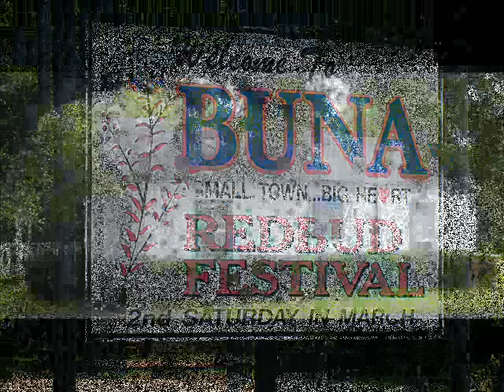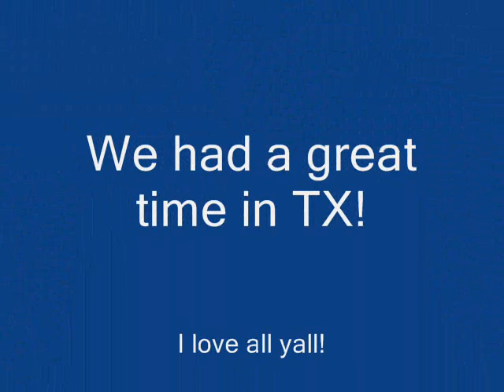Texas Vacation 2009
We went to visit my family in Buna Texas for our vacation. I hadnt seen them in two years. It was so good to see everyone!! OH, the last picture says six generations but it is only five, apparently I dont know how to count, LOLOL